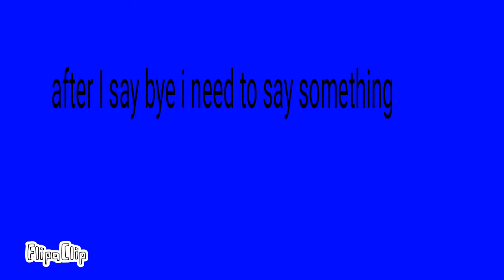Slick man does the meowscles emote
FlipaClip - Slick man does the meowscles emote